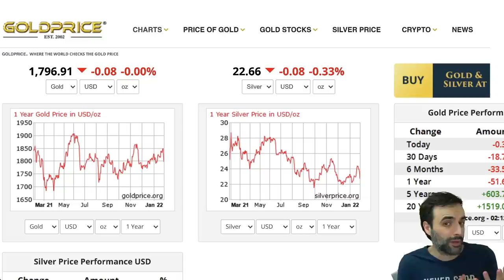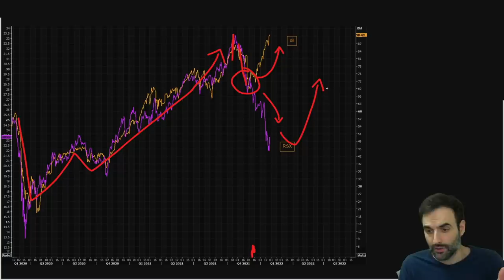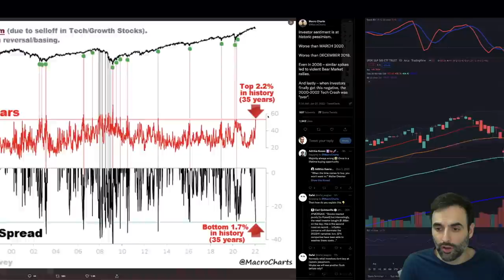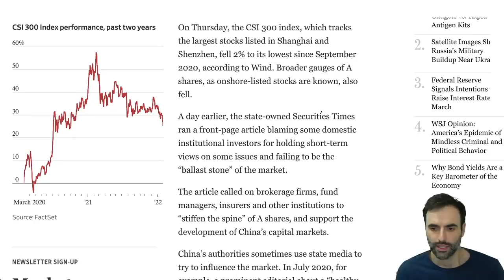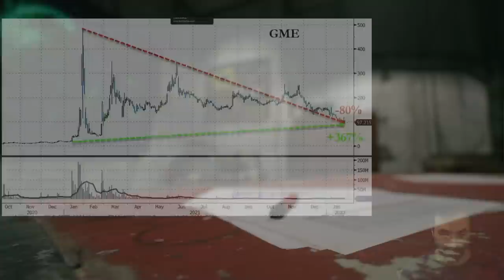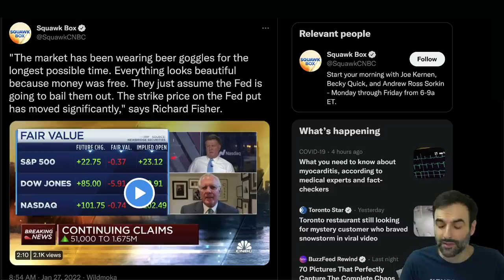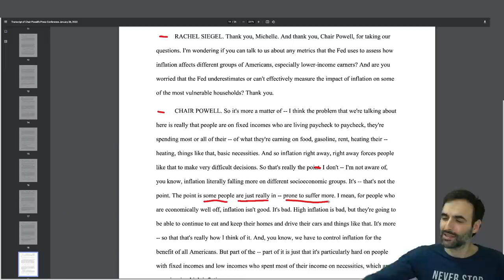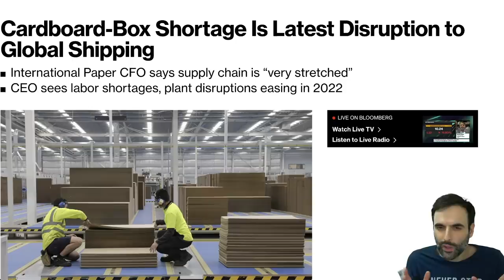The Start of the Next Great Recession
Buy the Dip Avocado T-Shirt

TOPICS AND TIMESTAMPS:
This Is It 0:00
DOUBLE BUBBLE 0:47
FED BLUNDER 8:23
NEXT SHORTAGE 13:40

With inflation going wild,  many are still unable to pay their debt.  The cost of goods is accelerating faster than their ability to earn. The real estate sector is on red alert. The U.S. consumer is maxed out. They need more stimulus in order to continue this economy. And of course, stocks need their artificial boost as well. The U.S. consumer is maxed out. Consumer sentiment is down heavily. Real estate continues to increase in price right now as we see low interest rates keep this going. There is upward pressure on markets right now globally because of the inflation of the money supply. As a result, we are finding prices of just about everything being higher. Money, cash, debt is coming into the markets at this time finding its way into stocks, bonds, real estate. Social security is running out of money. Pension funds are not keeping up with inflation. Natural gas and crude oil prices are rising as well as all energy and food prices.  Commodities are rising higher including oil, crude oil. Some believe there will be inflation while others suggest stagflation, and others suggest deflation. Inflation resulted in food prices rising, electricity, energy prices.